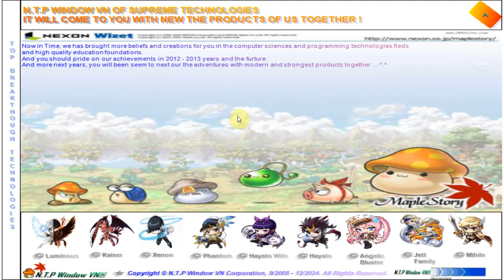Enjoy to Nihel Desert Sounds of Maple Story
It is a copyright of MapleStory sounds.